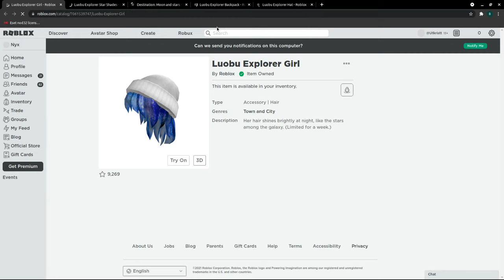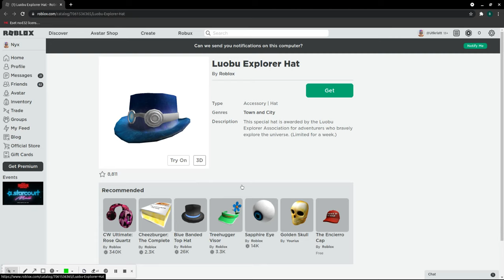FREE ACCESSORIES! HOW TO GET ALL WEEK 2 LUOBU ITEMS! (ROBLOX LUOBU PARTY EVENT)